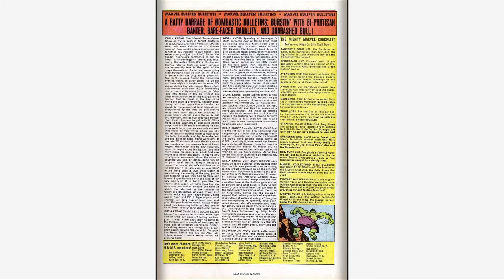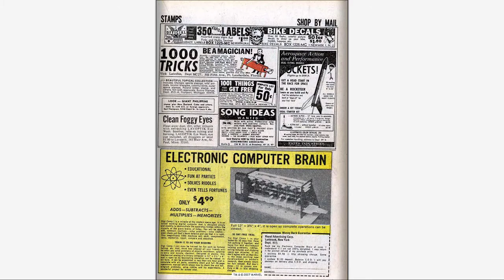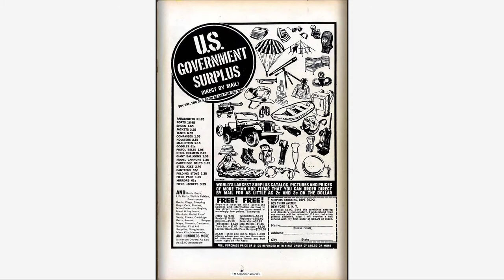196704 Tales to Astonish v1 090